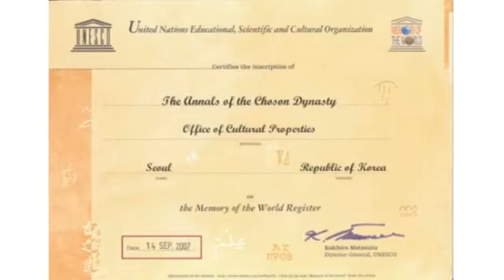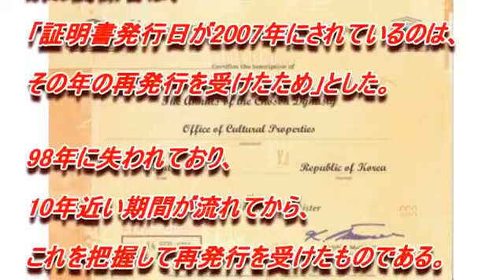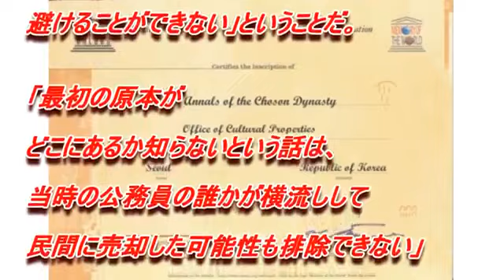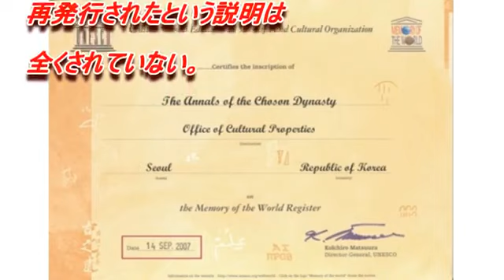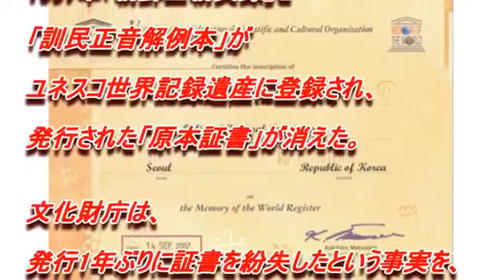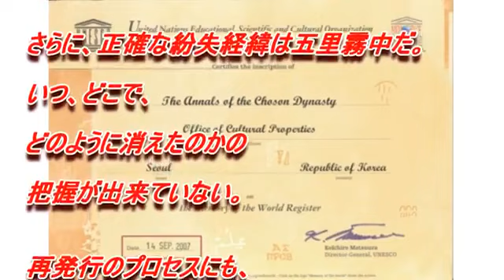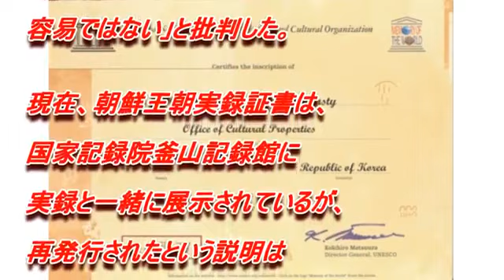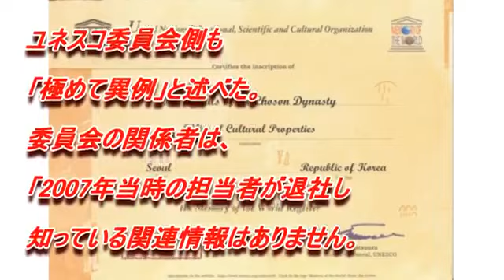【海外の反応】英国人女性が韓国車に乗ってみた結果･･･